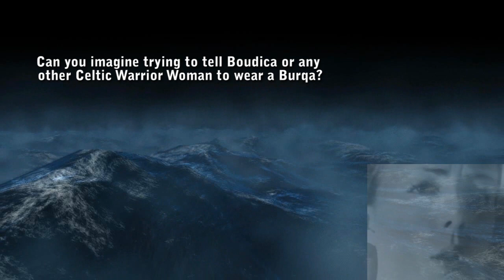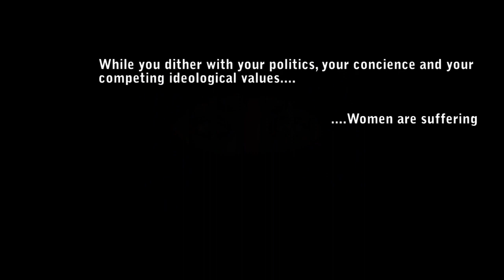Should We Ban the Burqa ?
This is our opinion - there is more to this than this right and that right.

The singer, holly, at the beginning does not nescessarily share the views of the video makers. I thoroughly recomend you visit her channel, but I warn you, her face is planly visible.